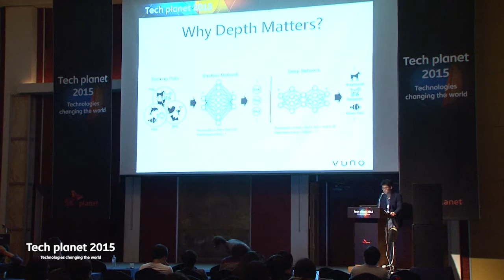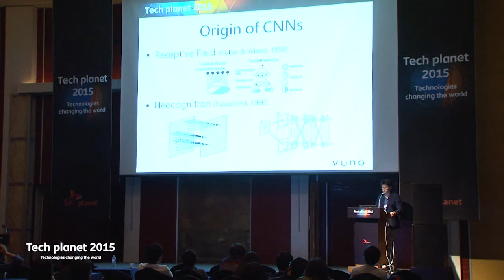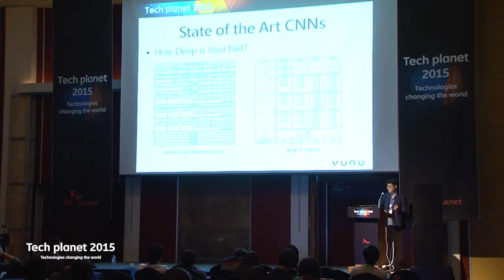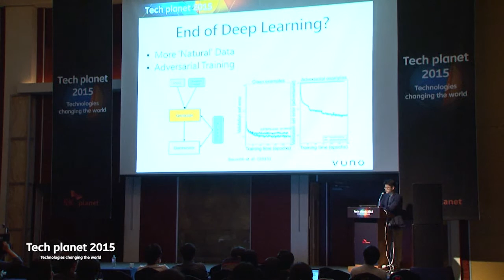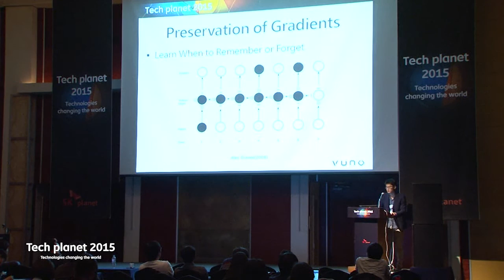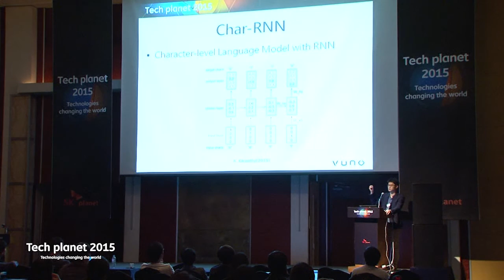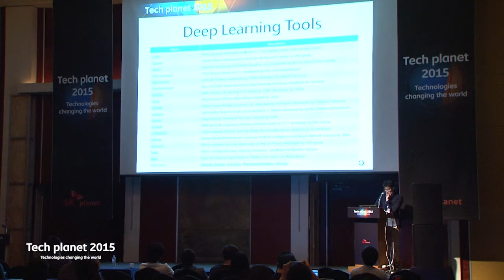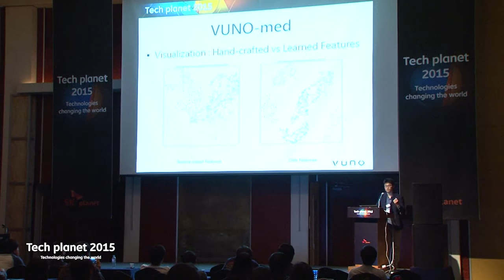Tech planet 2015 3-7 정규환 (VUNO)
제목: Recent Advances in Deep Learning and Introduction to VUNO